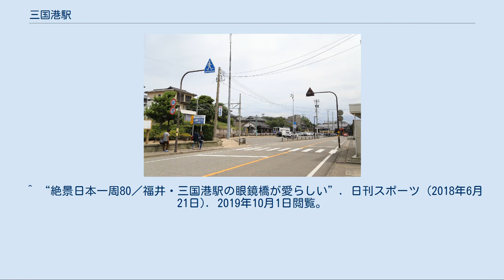三国港駅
三国港駅（みくにみなとえき）は、福井県坂井市三国町宿一丁目にある、えちぜん鉄道三国芦原線の駅で同線の終着駅である。
 駅舎・ホームは線路の北（市街地）側に設置されている。
単式ホーム1面1線を有する地上駅で、土日祝日の9:00～16:10のみ駅員が配置されている。
木造平屋建ての駅舎であるが2010年3月に改修された。
この改修は、旧駅舎の建材を利用して、同じ構造に仕上げたものである。
改修前の駅舎は国有鉄道三国線時代の駅舎を利用したため、えちぜん鉄道による改装を受けているものの窓口などに当時の面影を残すものとなっていて待合室として使用されていた。
また、国鉄時代の面影はホームの有効長にも見られ、えちぜん鉄道のほかの駅と比較しても長くなっている。
 線路はホームを越えて続いていて、留置線として使われている。
本線部分との境界には入換信号機が建植されている。
 この留置線で夜間滞泊が設定されており、停止位置目標が設置されている。
 別に側線が設置されているが、花火大会の臨時列車用として使われている。
 「令和元年坂井市統計年報」によると、1日平均の乗車人員は以下のとおりである。
 県道7号から駅舎全体を望む もともと三国港（みくにこう）の貨物取り扱いの駅として設置され、福井県漁連や海水浴場など、海岸に関連する施設に近い。
三国港一帯はみなとオアシスの登録をしていて、当駅はみなとオアシス三国湊の構成施設のひとつでもある。
 駅正面（北側）に駐輪場、南側の福井県道7号三国東尋坊芦原線に面して、市営駐車場（52台）がある。
また、福井県道7号三国東尋坊芦原線を渡った先には九頭竜川の日本海への河口が迫る。
ただし対岸へは国道305号の新保橋まで出る必要がある。
駅東側（三国駅より）にある眼鏡橋は、国登録有形文化財となっている（2004年7月23日登録）。
なお、眼鏡橋は2014年に放送されたテレビアニメ『グラスリップ』で三国港駅とともに登場している。
 えちぜん鉄道 ■三国芦原線 □快速（上りのみ運転）・■普通 三国駅 (E43) - 三国港駅 (E44) ^ a b c d e 安田・松本 2017, p. 10. ^ a b c “鉄道の“盲腸線”ってなに? 旅情をかき立てる全国48路線”. 日刊SPA! (2020年6月14日). 2020年6月14日閲覧。
^ 川島 2010, p. 86. ^ 朝日 2011, p. 9. ^ a b “【福井】えちぜん鉄道の三国港駅が改修完了 大正のぬくもり残す”. 中日旅行ナビぶらっ人（中日新聞）. (2010年4月5日). 2020年6月14日閲覧。
坂井市情報企画課 (2019年6月4日). 2020年6月14日閲覧。
 ^ 「眼鏡橋」福井県の文化財 ^ “文化遺産オンライン「眼鏡橋」”. 文化庁. 2015年12月13日閲覧。
 ^ “絶景日本一周80／福井・三国港駅の眼鏡橋が愛らしい”. 日刊スポーツ (2018年6月21日). 2019年10月1日閲覧。